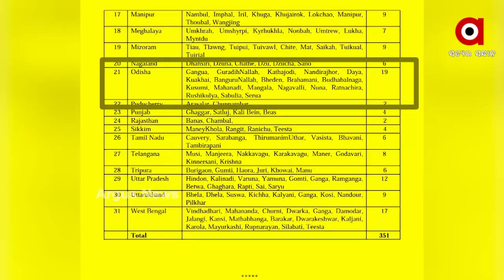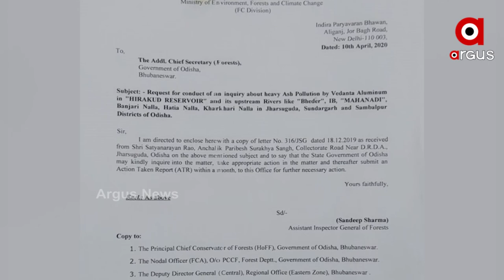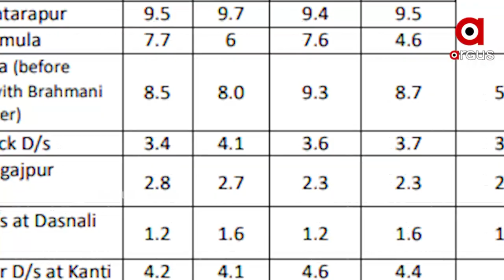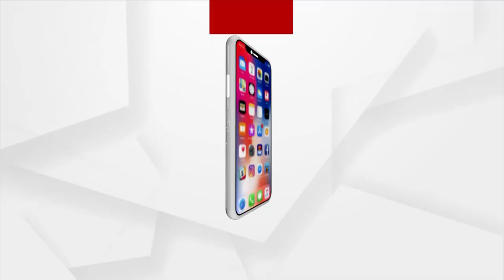ବିପଦରେ ରାଜ୍ୟର ଜୈବ ବିବିଧତା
ବ୍ୟବହାର ଉପଯୋଗୀ ନୁହେଁ 19 ନଦୀର ପାଣି I ଆଗକୁ ପରିବେଶର ସନ୍ତୁଳନ ବିଗିଡିବା ସହ ସୃଷ୍ଟି ହେବ ଭୟଙ୍କର ପିରିସ୍ଥିତି I ରାଜ୍ୟ ସରକାରଙ୍କ ନଦୀ ଜଳ ପରିଚାଳନା ଓ ଟ୍ରିଟେମେଣ୍ଟ ପ୍ଲାଣ୍ଟ ସ୍ଥାପନକୁ ନେଇ ଉଠିଲା ପ୍ରଶ୍ନ I